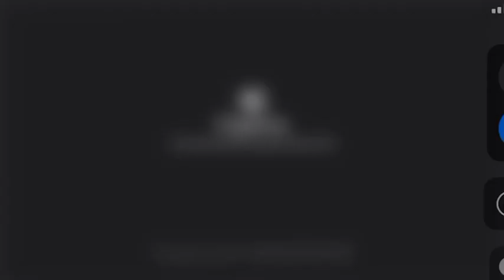All epic wubbox’s but only percussion and bubbles.